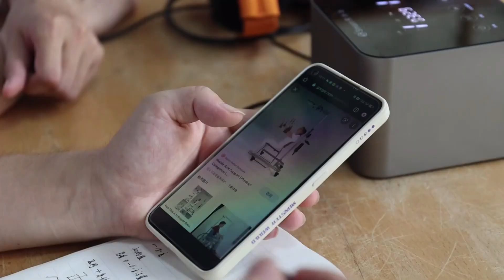殘掌大變“如來神掌”！可醫用可家用機械手，讓200萬人重獲新生！【發明迷】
榨油機 機器 發明迷 醫療神器 中風患者 请放心，本视频内容符合YouTube社区准则，没有任何违反规定的行为。